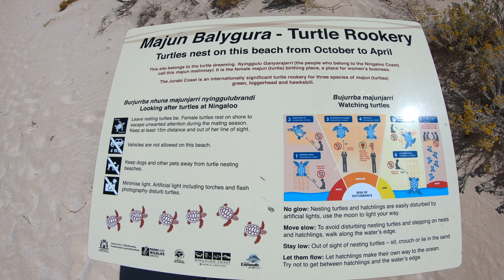potraga za kornjacama